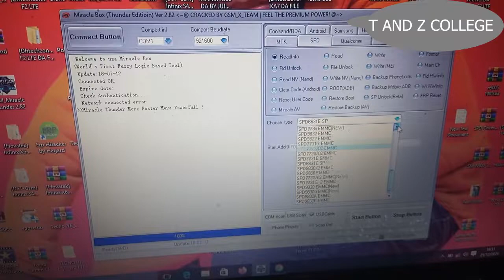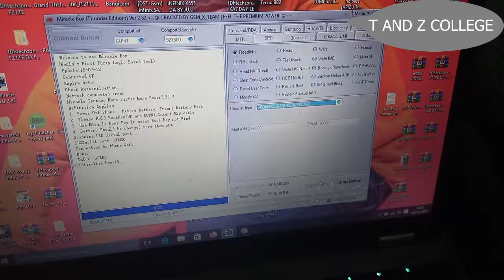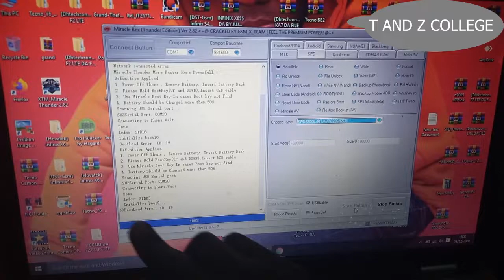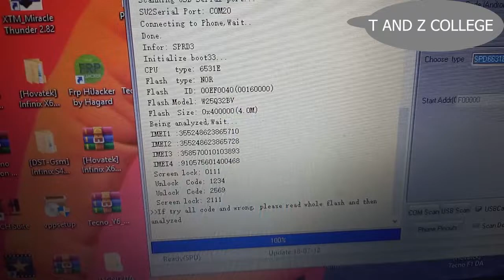UNLOCK SICCOO S2171 @ FLASH SIMU